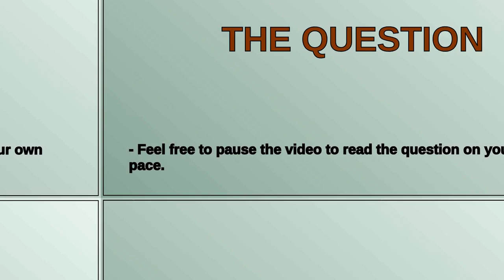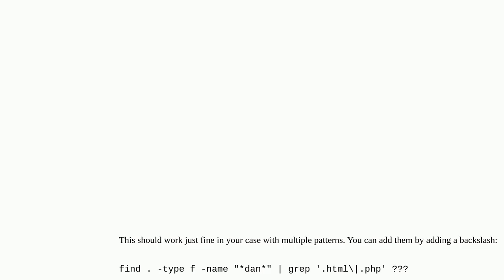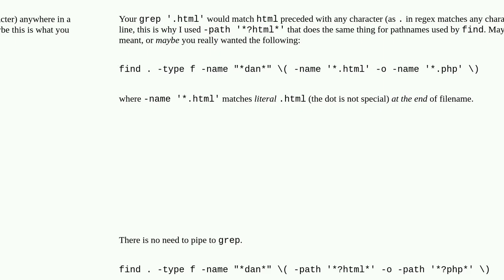How to find file names but only with grep .html OR .php?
A special thanks goes out to the community

  grep find